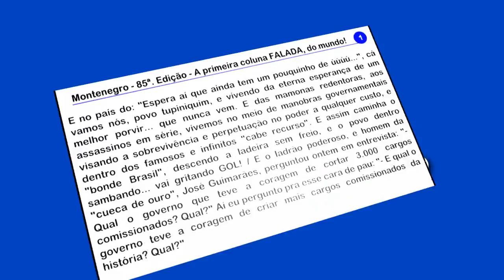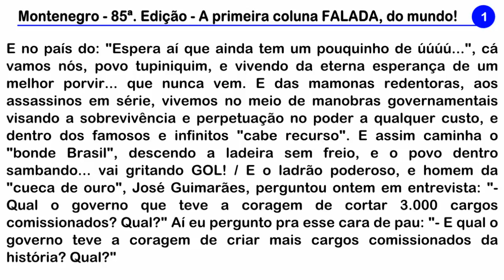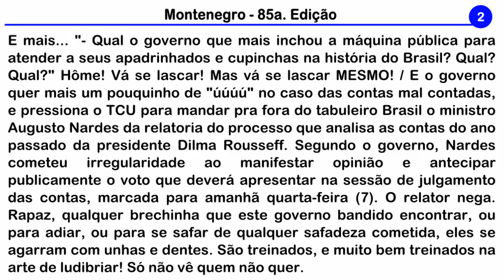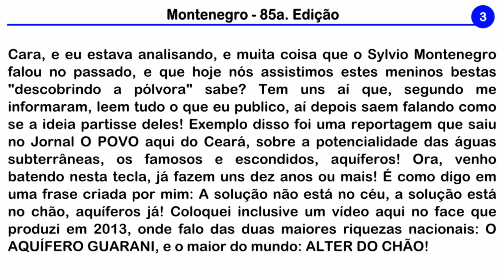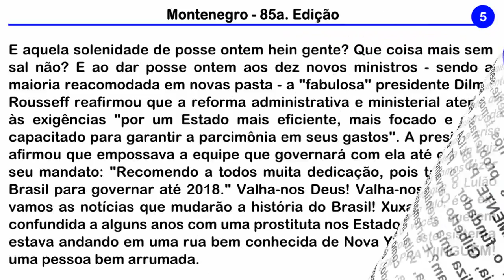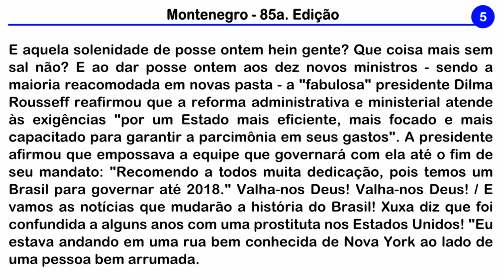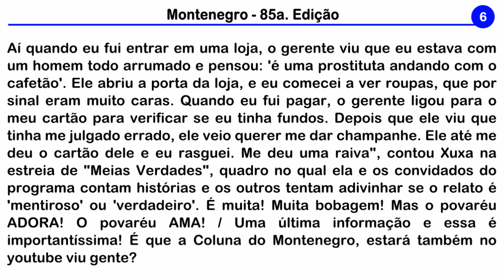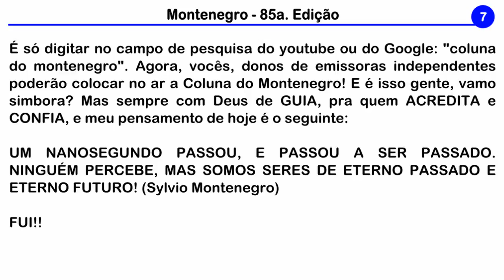Sylvio Montenegro - Coluna do Montenegro - Edição 85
Esta é a Coluna do Montenegro que retrata de uma forma VERDADEIRA a vida política brasileira como ela é! Isso não impede de Montenegro também falar em assuntos, os mais variados, colocando sempre sua pitada de polemica nesta que, como ele mesmo diz: "A primeira coluna que FALA, no mundo!" (J.C.)